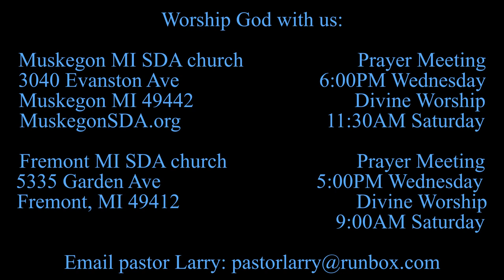At Dawn--Kneeology 7: TAMALE Prayer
Colossians 2:6 tells us to continue to live out the Christian life every day. TAMALE prayer gives us a way to be in His will every day all day. Daily devotional, Larry Kirkpatrick, Muskegon MI, Fremont MI, 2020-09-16